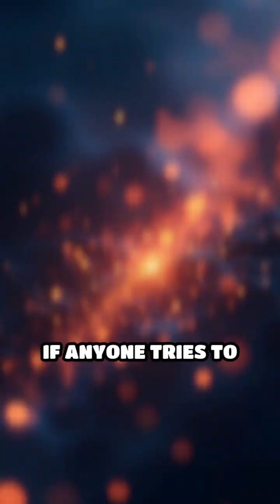Quantum Cryptography: The Future of Security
Discover how quantum mechanics is revolutionizing data security with unbreakable encryption! Dive into the science that's reshaping privacy.